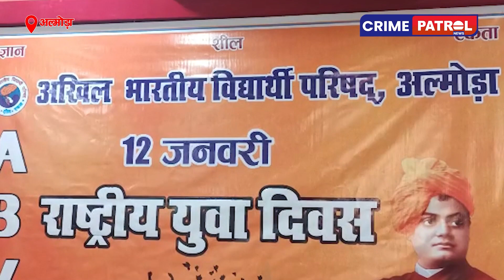भूधंसाव से प्रभावित परिवारों अंतरिम पैकेज | Crime Patrol News | उत्तराखंड परिक्रमा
क्राइमपेट्रोल न्यूज़ के साथ देखिये आज की सभी महत्वपूर्ण और बड़ी खबरें उत्तराखंडपरिक्रमा में|